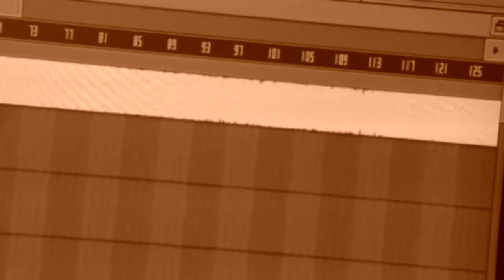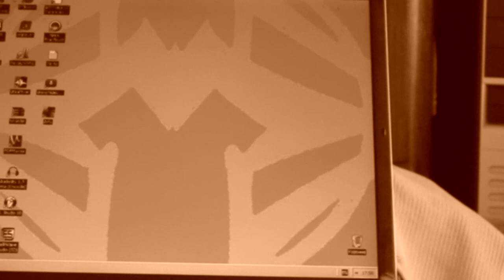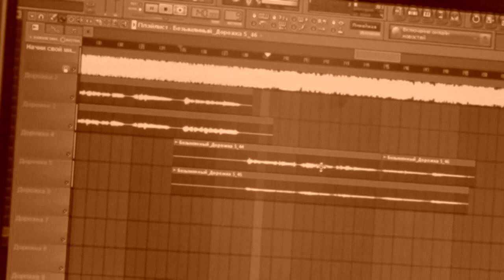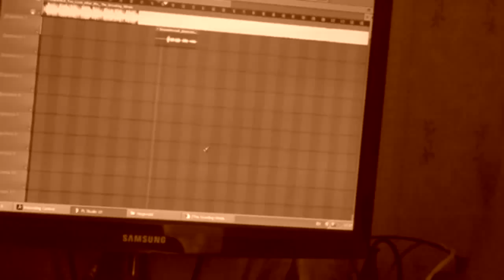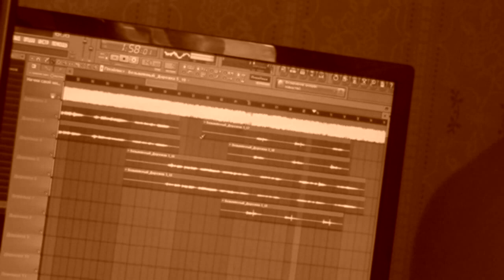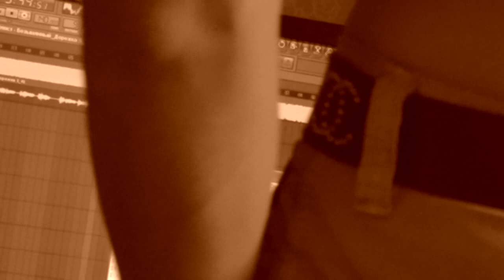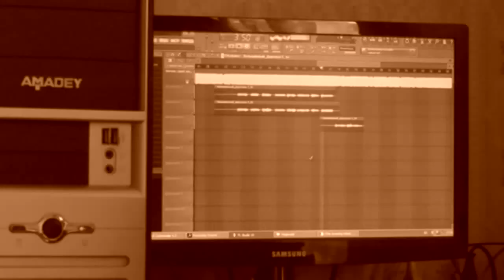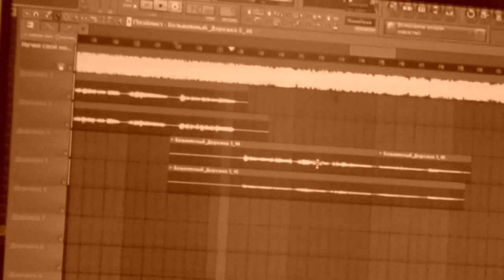Hegewald - The Growling Winds (Video Recording Screams)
Hegewald - The Growling Winds (Video Recording Screams) Cover version
Band: Hegewald
Work Material
Song: The Growling Winds (Cover On T.O.R.N.A.P.A.R.T.)
Genre
Year: 2017
Country: Ukraine
I & We In SocialNetwork:
Project
I (Warxul)
Camera
Screams